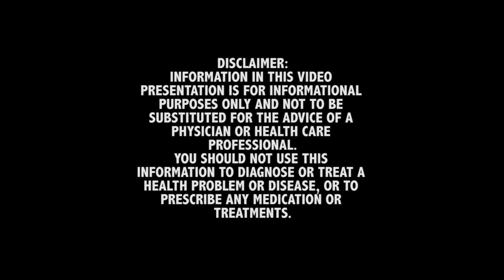Ask The Doc - TRT after testicular cancer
In this episode of Ask the Doc, we deal with a relatively sensitive topic, as there are millions of men affected by (directly and indirectly) with testicular cancer. It's a serious health concern, and getting Testosterone Replacement Therapy after dealing with cancer is a very serious and real treatment option. See what the doc has to say about this topic.